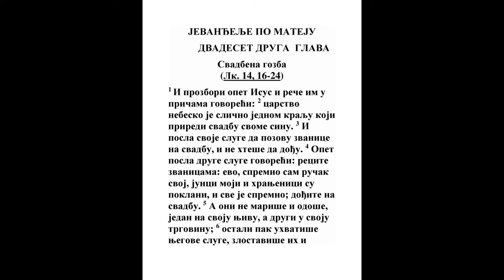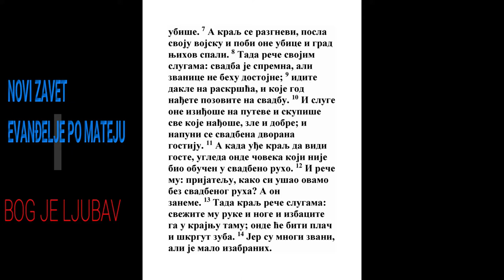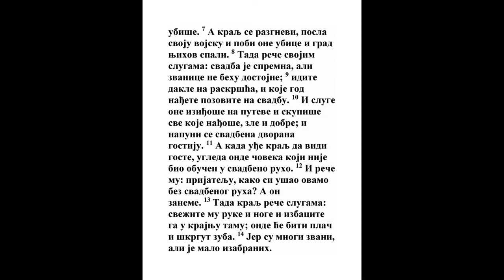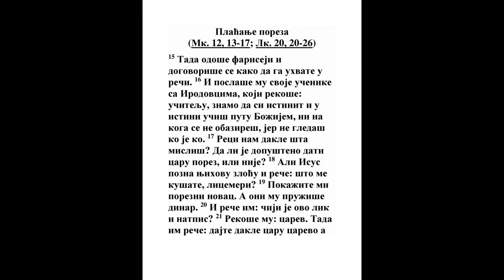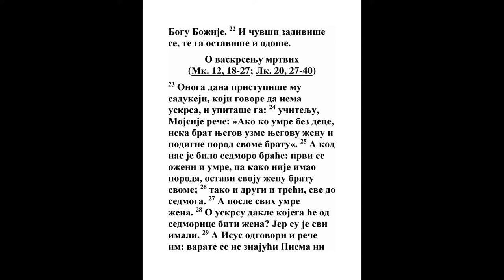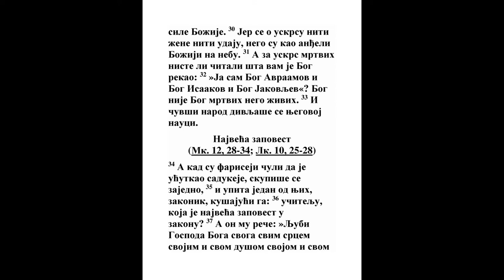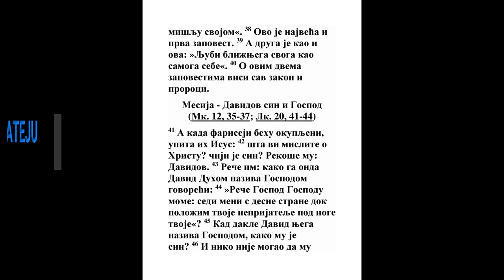EVANĐELJE PO MATEJU DVADESET DRUGA GLAVA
Svadbena gozba

1 I prozbori opet Isus i reče im u pričama govoreći: 2 carstvo nebesko je slično jednom kralju koji priredi svadbu svome sinu. 3 I posla svoje sluge da pozovu zvanice na svadbu, i ne hteše da dođu. 4 Opet posla druge sluge govoreći: recite zvanicama: evo, spremio sam ručak svoj, junci moji i hranjenici su poklani, i sve je spremno; dođite na svadbu. 5 A oni ne mariše i odoše, jedan na svoju njivu, a drugi u svoju trgovinu; 6 ostali pak uhvatiše njegove sluge, zlostaviše ih i ubiše. 7 A kralj se razgnevi, posla svoju vojsku i pobi one ubice i grad njihov spali. 8 Tada reče svojim slugama: svadba je spremna, ali zvanice ne behu dostojne; 9 idite dakle na raskršća, i koje god nađete pozovite na svadbu. 10 I sluge one iziđoše na puteve i skupiše sve koje nađoše, zle i dobre; i napuni se svadbena dvorana gostiju. 11 A kada uđe kralj da vidi goste, ugleda onde čoveka koji nije bio obučen u svadbeno ruho. 12 I reče mu: prijatelju, kako si ušao ovamo bez svadbenog ruha? A on zaneme. 13 Tada kralj reče slugama: svežite mu ruke i noge i izbacite ga u krajnju tamu; onde će biti plač i škrgut zuba. 14 Jer su mnogi zvani, ali je malo izabranih.

15 Tada odoše fariseji i dogovoriše se kako da ga uhvate u reči. 16 I poslaše mu svoje učenike sa Irodovcima, koji rekoše: učitelju, znamo da si istinit i u istini učiš putu Božijem, ni na koga se ne obazireš, jer ne gledaš ko je ko. 17 Reci nam dakle šta misliš? Da li je dopušteno dati caru porez, ili nije? 18 Ali Isus pozna njihovu zloću i reče: što me kušate, licemeri? 19 Pokažite mi porezni novac. A oni mu pružiše dinar. 20 I reče im: čiji je ovo lik i natpis? 21 Rekoše mu: carev. Tada im reče: dajte dakle caru carevo a Bogu Božije. 22 I čuvši zadiviše se, te ga ostaviše i odoše.

23 Onoga dana pristupiše mu sadukeji, koji govore da nema uskrsa, i upitaše ga: 24 učitelju, Mojsije reče: »Ako ko umre bez dece, neka brat njegov uzme njegovu ženu i podigne porod svome bratu«. 25 A kod nas je bilo sedmoro braće: prvi se oženi i umre, pa kako nije imao poroda, ostavi svoju ženu bratu svome; 26 tako i drugi i treći, sve do sedmoga. 27 A posle svih umre žena. 28 O uskrsu dakle kojega će od sedmorice biti žena? Jer su je svi imali. 29 A Isus odgovori i reče im: varate se ne znajući Pisma ni sile Božije. 30 Jer se o uskrsu niti žene niti udaju, nego su kao anđeli Božiji na nebu. 31 A za uskrs mrtvih niste li čitali šta vam je Bog rekao: 32 »Ja sam Bog Avraamov i Bog Isaakov i Bog Jakovljev«? Bog nije Bog mrtvih nego živih. 33 I čuvši narod divljaše se njegovoj nauci.

34 A kad su fariseji čuli da je ućutkao sadukeje, skupiše se zajedno, 35 i upita jedan od njih, zakonik, kušajući ga: 36 učitelju, koja je najveća zapovest u zakonu? 37 A on mu reče: »Ljubi Gospoda Boga svoga svim srcem svojim i svom dušom svojom i svom mišlju svojom«. 38 Ovo je najveća i prva zapovest. 39 A druga je kao i ova: »Ljubi bližnjega svoga kao samoga sebe«. 40 O ovim dvema zapovestima visi sav zakon i proroci.

Mesija - Davidov sin i Gospod

41 A kada fariseji behu okupljeni, upita ih Isus: 42 šta vi mislite o Hristu? čiji je sin? Rekoše mu: Davidov. 43 Reče im: kako ga onda David Duhom naziva Gospodom govoreći: 44 »Reče Gospod Gospodu mome: sedi meni s desne strane dok položim tvoje neprijatelje pod noge tvoje«? 45 Kad dakle David njega naziva Gospodom, kako mu je sin? 46 I niko nije mogao da mu odgovori ni reči, niti se ko usudi od onoga dana da ga više pita.